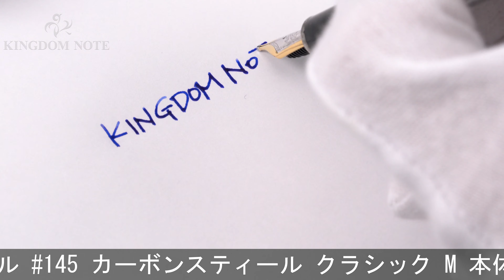MONTBLANC モンブラン 万年筆 マイスターシュテュック ソリテール #145 カーボンスティール クラシック M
天冠･尻軸先端部にアタリ、首軸リングメッキ劣化、その他全体にスレ･キズ等かなり使用感見られますが、通常の筆記使用に問題のない実用コンディションです。ぴかぴかの状態よりぐっと使いやすのではないでしょうか。

本体材質：ステンレス、カーボンスチール
ペン先材質：18金
字幅：M(中字)
機構：カートリッジ、コンバーター両用式
全長：約150mm (筆記時)
胴軸径：約11mm
キャップ径：約13mm (クリップ除く)
最大径：約16mm (クリップ含む)
重さ：約27g
付属品：なし